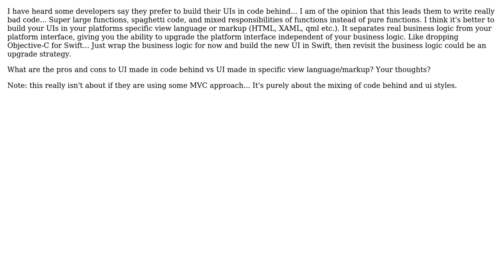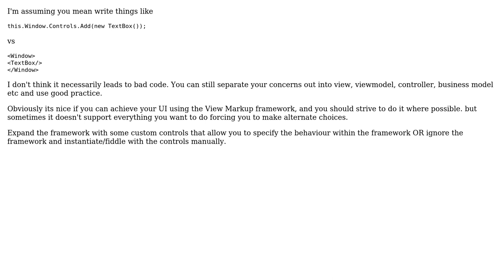Software Engineering: UI in code behind vs UI in specific view language/markup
With thanks & praise to God, and with thanks to the many people who have made this project possible! You are responsible for your own actions.